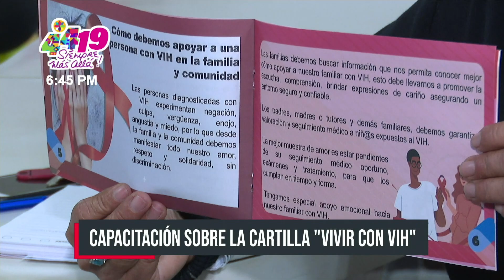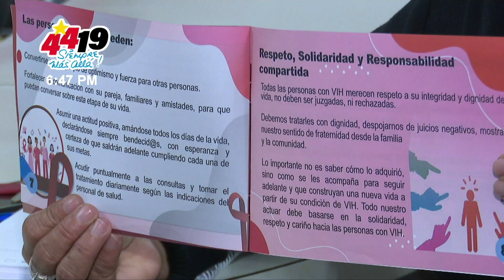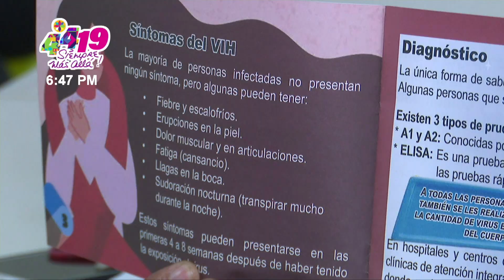Servidores públicos de Managua son capacitados en la cartilla «Vivir con VIH» - Nicaragua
Servidores públicos del Ministerio de Gobernación; recibieron capacitación sobre la cartilla «Vivir con VIH«. El objetivo es que conozcan más sobre el tema y se elimine por completo la discriminación.

La capacitación se realizó en el edificio Silvio Mayorga en Managua; y estuvo a cargo de María Dolores Navarrete, Delegada para la defensa de los derechos humanos.